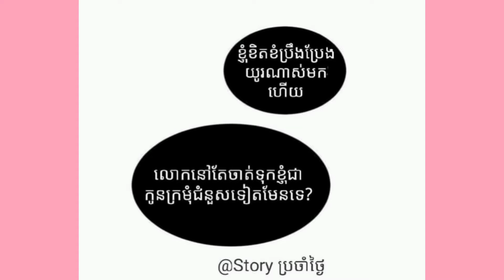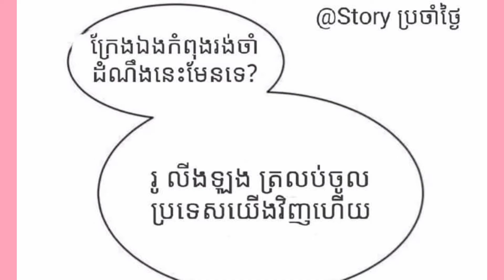រឿង: ធ្លាក់ក្នុងអន្លង់ស្នេហ៍កូនក្រមុំជំនួស (ភាគទី៥) [Romantic Story]